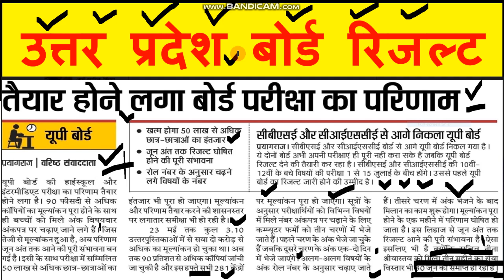UP बोर्ड 10th और 12th के रिजल्ट की तिथि घोषित | कब आएगा रिजल्ट देखे विडियो में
1  हेलो दोस्तों आज की इस वीडियो में हम बात करने बाले है, उत्तर प्रदेश बोर्ड के रिजल्ट  के बारे में

3. Link for download Detailed PDF

6.   Follow us on :-